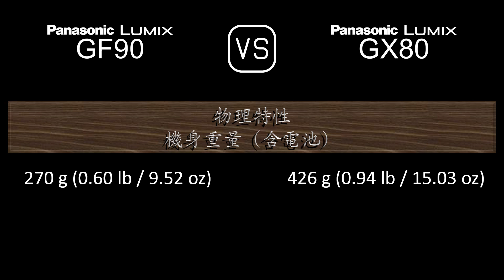Panasonic Lumix GF90 與 Panasonic Lumix GX80 的規格比較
本片是 Panasonic Lumix GF90 與 Panasonic Lumix GX80 的功能概述和規格比較 (comparison of specifications)，希望對您有所啟發。感謝您的支持。

00:24 推出
00:32 機身
00:41 影像感測器
01:05 影像
01:21 光學與對焦
01:50 屏幕
02:10 取景器
02:26 攝影功能
03:27 錄像功能
03:43 儲存
03:47 連接性
04:16 物理特性
04:36 雜項